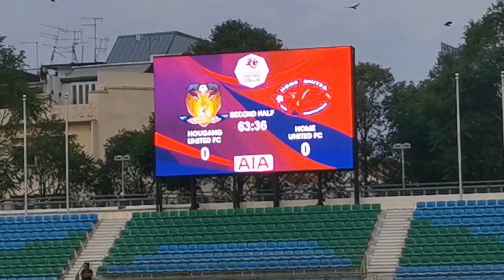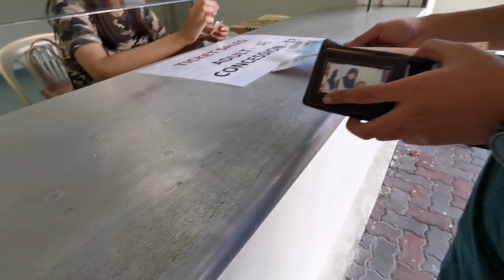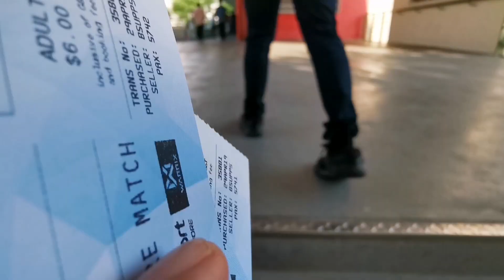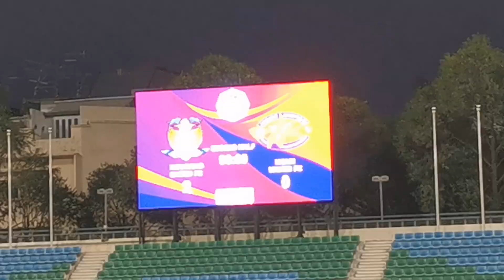Singapore Premier League: Hougang United vs Home United 2-0. September 2019